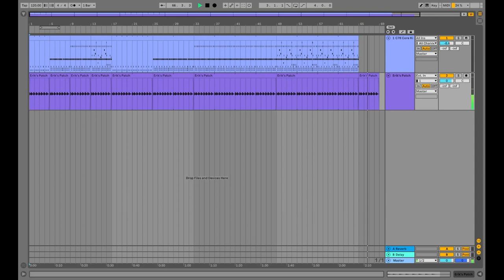Erik's Patch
Some time ago, I let a buddy tweak the knobs on my Behringer Model D at random and made a third buddy from the result by only adding drums. I don't take full ownership of this new buddy, it is free of my control.